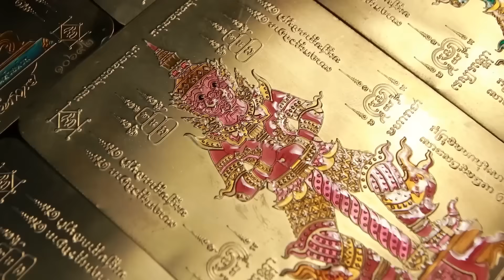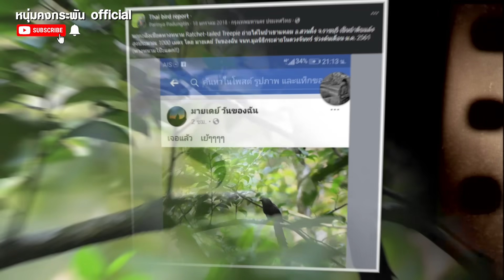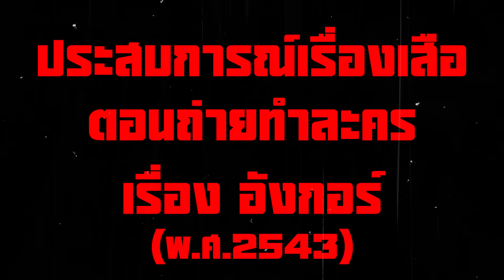คุยคุ้ยคน | คนส่องเสือ SS2 | ช่างภาพกะเหรี่ยงที่โลกต้องรู้จัก Part 4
คนส่องเสือ SS2
ช่างภาพกะเหรี่ยงที่โลกต้องรู้จัก  Part 4
เรื่องราวของพี่ปุ๋ย ปริญญา ผดุงถิ่น สุดยอดช่างภาพสัตว์ป่าอันดับต้นต้นของเมืองไทยที่จะมาแนะนำ มายเดย์ ช่างภาพชาวกะเหรี่ยงที่เราต้องการให้โลกรู้จัก  เพราะเขาเป็นเด็กชาวป่าที่ได้เข้ามาอยู่ในมูลนิธิกระต่ายในดวงจันทร์แล้วฝึกฝนตัวเองจนเป็นช่างภาพฝีมือดีบวกกับทักษะการเดินป่าแบบชาวกะเหรี่ยง ที่มีความสามารถเดินลัดเลาะป่าเขาได้เป็นอย่างดี และไม่มีวันที่จะหลง  เขาจะเข้าไปล่าภาพเสือในป่าทุ่งใหญ่นเรศวร และสัตว์ใหญ่มากมาย อีพีนี้จะมาเล่าเรื่องราวของพ่อของเขาที่ถูกเสือขย้ำได้รับบาดเจ็บสาหัส  แต่รอดตายมาได้อย่างปาฏิหาริย์ เรื่องราวของเค้าจะเป็นอย่างไร..?? ติดตามคลิปนี้ครับ